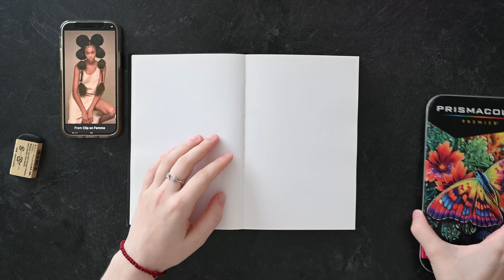Sketch With Me | Colored Pencil Portrait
Art Supplies:
Artists Loft Fundamentals Sketchbook 5.5 in x 8 in
Prismacolor Premier Dioxazine Purple Hue PC 132

Music Credits
Window Weepin’ : Lennon Hutton